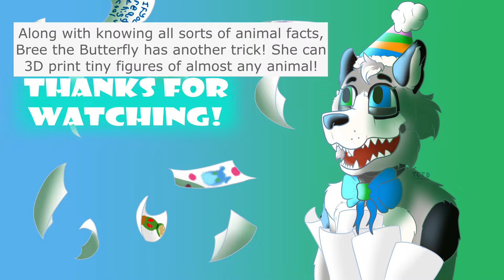Lilly and Taylor Both Are Kids | Murder At The Holiday House 295 | Minecraft Fnaf Inspired Rp